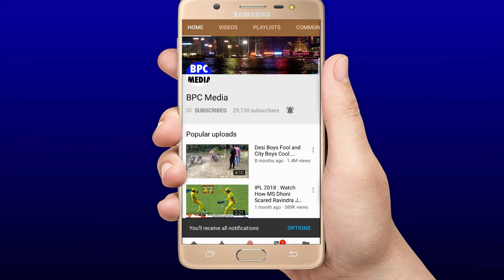देखिये,कैसे सांस रोकने वाले मैच में Rohit की इस भयंकर गलती-Butler के तूफ़ान से RR ने MI को ऐसे रोंदा